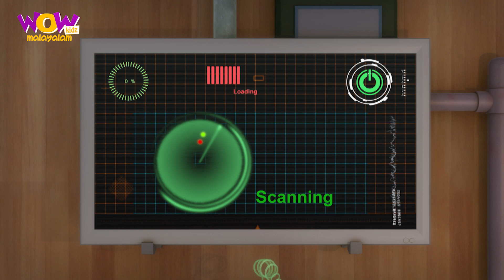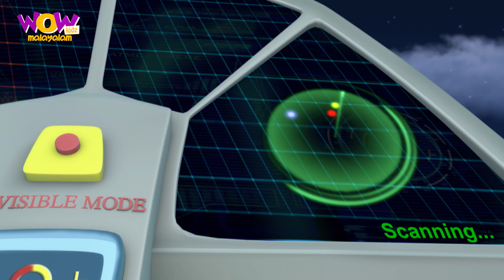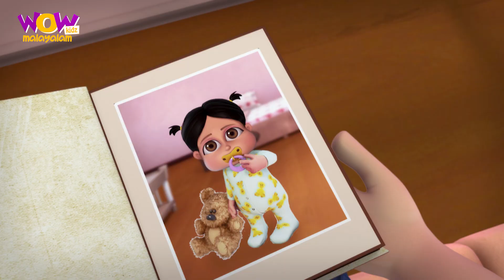Vir The Robot Boy | New Compilation - 111 | Kids Malayalam Story | Malayalam Cartoon | ഹാസചിതം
Watch theNew Compilation of Vir: The Robot Boy now on Wow Kidz Malayalam!